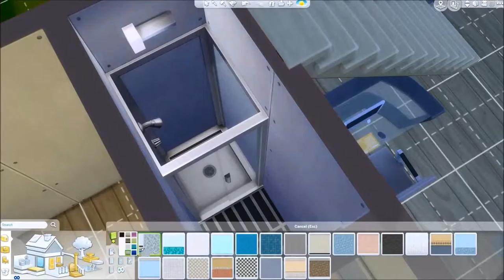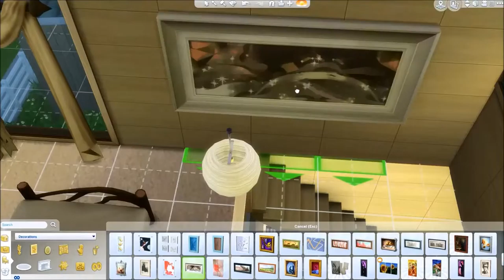Small English Oak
Compact and neat this tiny slice of realesate is one for the nature lovers.